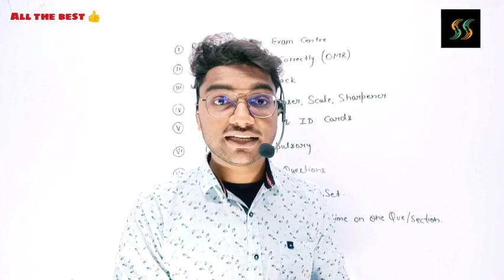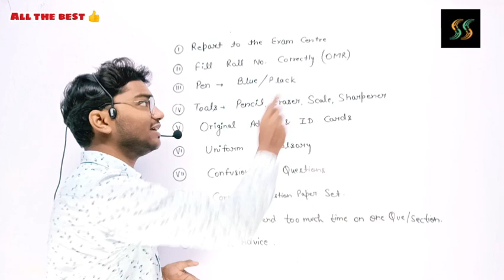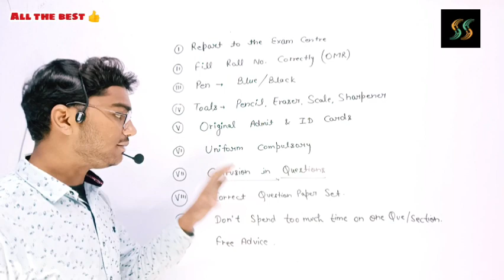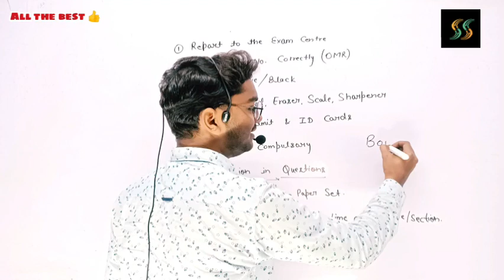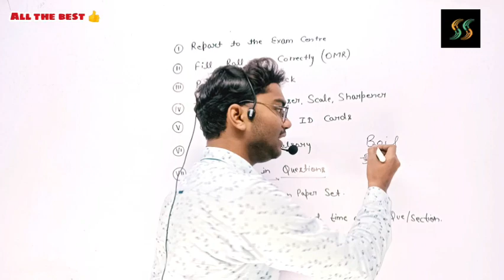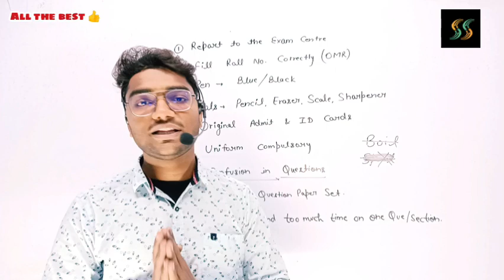Exam के पहले की तैयारी || Preparation Before Exam cbse upboard exam #2023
exam ke phle kya kre kya na kre
exam ke phle ki tyari
CBSE exam preparation
upboard exam preparation
exam ki best strategy
best exam strategy